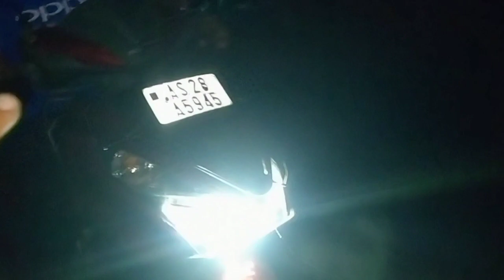Original ghost 👻 prenk korte korte 😨😨 !! rat ki 1.30 am ! live recording !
🛑Channel name